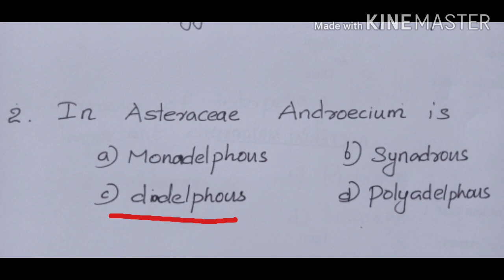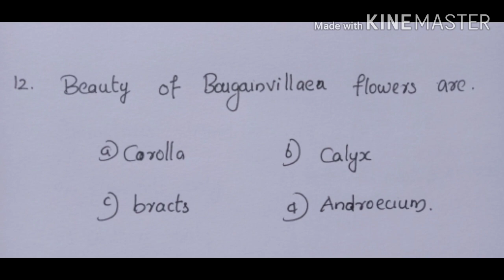NATURAL SCIENCE for KTET Catogory 3/SET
important  questions  for KTET CATOGORY  3 And SET Examination